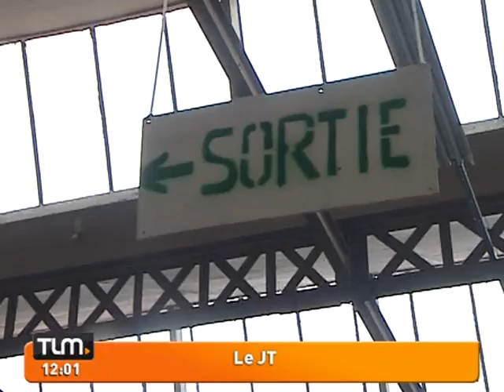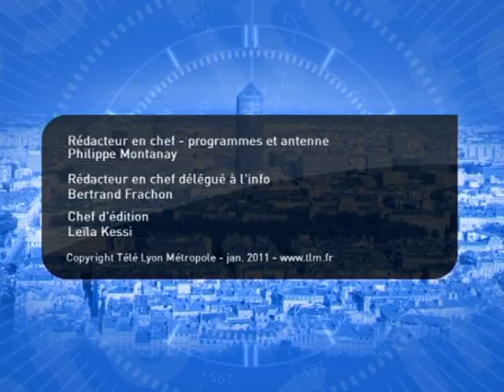JT Lyon - TLM - JT Midi du 14/01/2011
Vous voulez conserver ce reportage ?